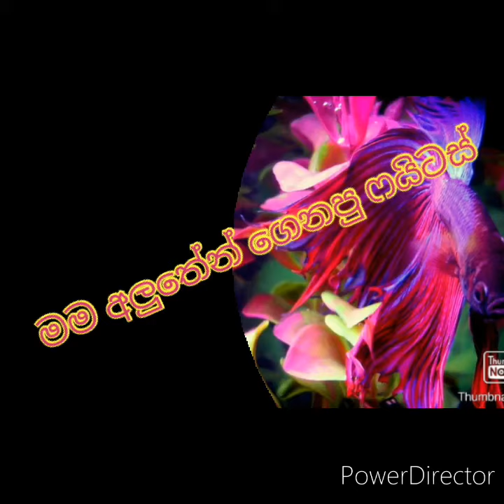මම අලුතේන් ⁣ගෙනපු ෆයිටර් මළුවා නිලුයි කලුයි වරලේ අග සුදු පාටයි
මම අලුතේන් ⁣ගෙනපු ෆයිටර් මළුවා
නිලුයි කලුයි වරලේ අග සුදු පාට වටිය වාගේ මගේ  youTueb චැනල් එක subsceibed කරල උදවිවක් කරන්න